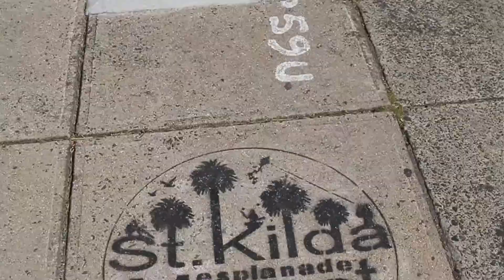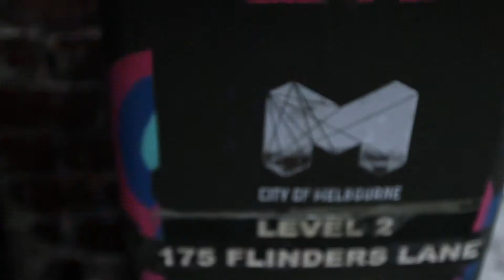ef melbourne teaser